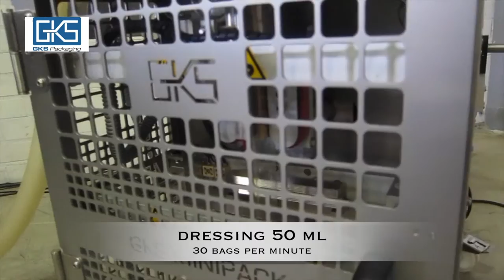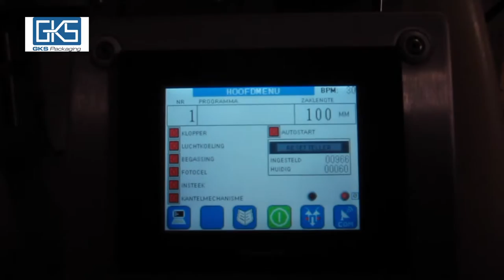Dressing packing Minipack 150 + minifill pump